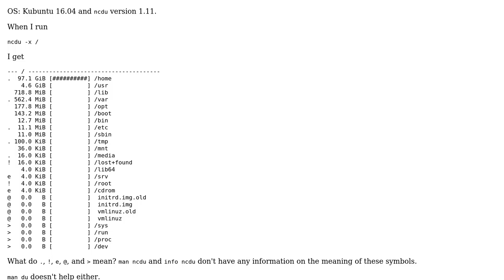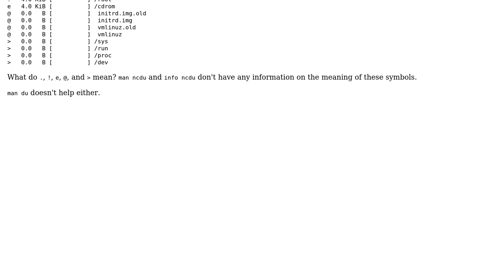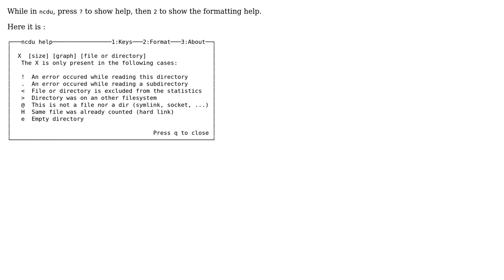Ubuntu: What do the symbols in the left-most column of ncdu mean?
With thanks & praise to God, and with thanks to the many people who have made this project possible! | Content (except music & images) licensed under cc by-sa 3.0 | Music | Images & others | With thanks to user pim user muru user DK Bose and the Stack Exchange Network Trademarks are property of their respective owners. You are responsible for your own actions.